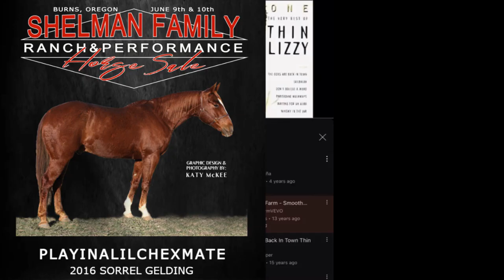2023 Shelman Family Horse Sale ~ Lot 32 PLAYINALILCHEXMATE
"Trick Daddy” ropes, sorts and lopes out on a loose rein. Like his siblings, he is ready to take you to the pay window in multiple events while being your number one mount on the ranch. Standing 15hands and 1120 lbs., this grandson of Haidas Little Pep (PE $8.5 Million) out of Dynamic ChexMate (PE $7,000+) will be shown in several events on sale day!